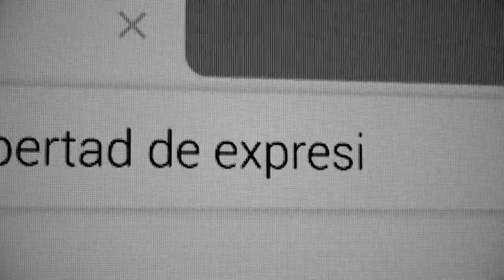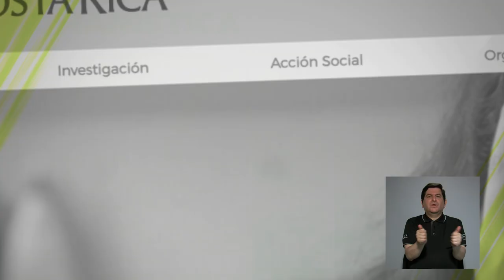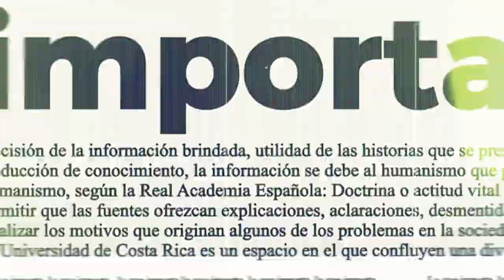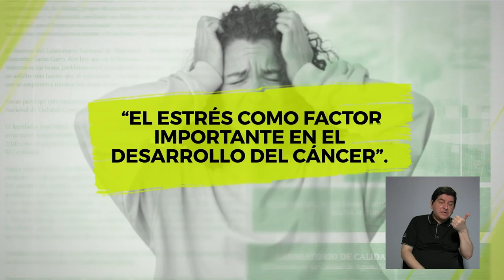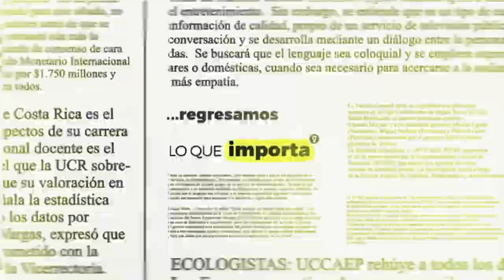Lo que importa: Estrés como estimulante de células cancerosas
¿Qué conoce sobre la relación entre estrés y cáncer? Entrevista con el biólogo especialista en cáncer de la Universidad de Costa Rica, Warner Alpízar, quien señala: “¿Qué es lo que sucede?, que eventualmente algunas de esas células son capaces de escapar y evadir la destrucción inmunológica”.